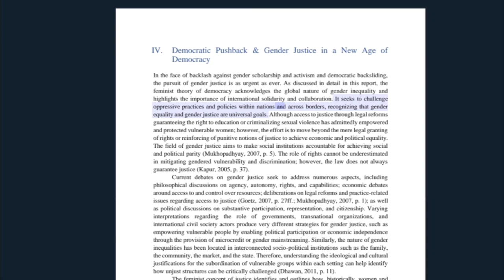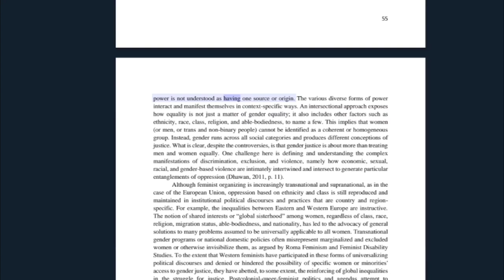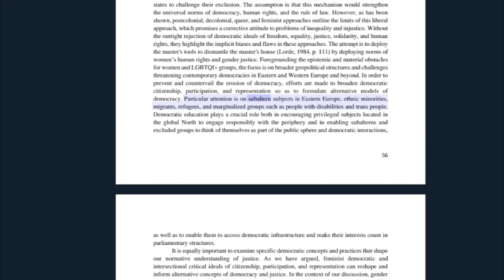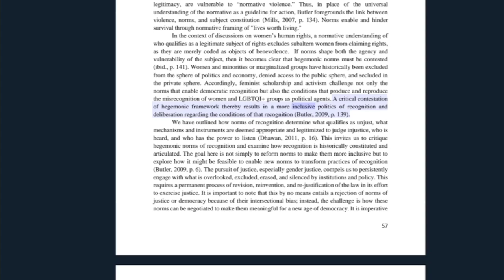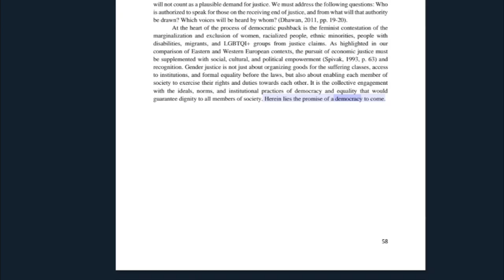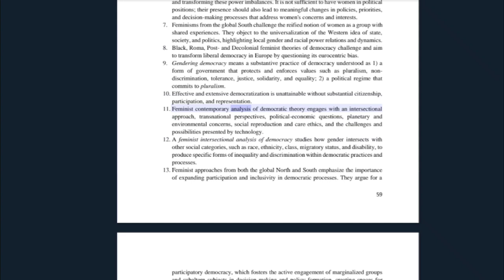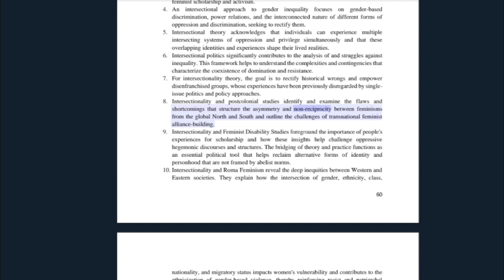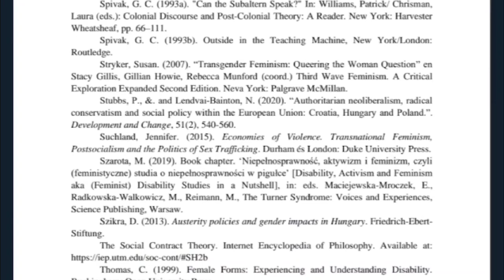7 Democratic Pushback and Gender Justice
This Push*Back*Lash report uses genealogy and normative theory to reconstruct and analyze feminist critiques of liberal democracy, contemporary feminist approaches to democracy, gender inequality, and gender justice. A .pdf version of the report can be accessed by clicking

Part 7 Topics and timestamps
00:12   Democratic Pushback and Gender Justice in a New Age of Democracy
14:27   Summary of Findings (again)
20:20   Quick scroll through the Literature section

The report is structured as follows: (I) The first part gives an overview of current antifeminist and anti-gender movements, backlash theory, and democratic backsliding to briefly map the current challenges and problems facing scholarly, activist, and policy efforts towards gender equality in Europe. (II) The second part delves into feminist approaches to democracy against the background of a genealogical and normative analysis of democracy within the framework of liberal European democracy. This part reconstructs key feminist arguments and criticisms of liberal democracy and offers alternative tools to transform it from within.